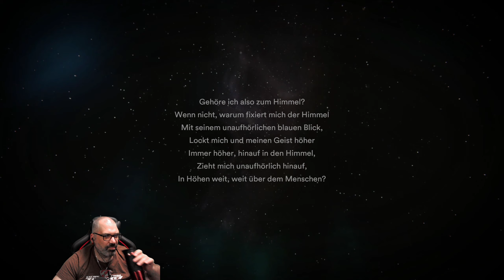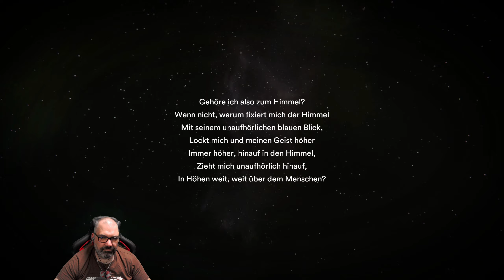Survival Wochen ★ Starsand 🎬06 - Nochmal zur Pyramide ★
Dienstag und Donnerstags ab 19.30 Uhr